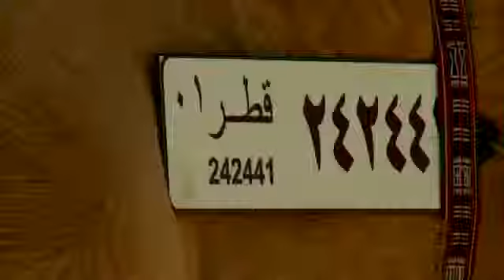MyGrandfather's Past Through My Eyes film by Noor Ahmed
فيلم قصير لطفلة تحاكي جدها لتعرف المزيد عن ماضية ولكن تراه نعون عصرية.

فيلم من اخراج و كتابة نور احمد يعقوب
باشراف مؤسسة الدوحة للافلام
حائز على جائزة افضل فيلم قصير في مهرجان ترايبكا السينمائي